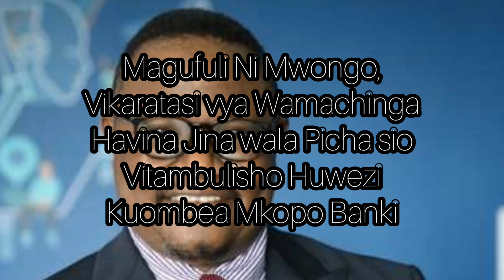Tundu Lissu Magufuli ni Mwongo Vikaratasi Vyake haviwezi Kukopea Bank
Hakuna Kitambulisho chochote Dunia hii Ambacho hakina Picha na Jina na wala Anuani ya Mwenye Nacho halafu ati Kitumike Kuombea Mkopo Banki.

Magufuli anadhani Akili za Watanzania ni Kama za Masokwe!